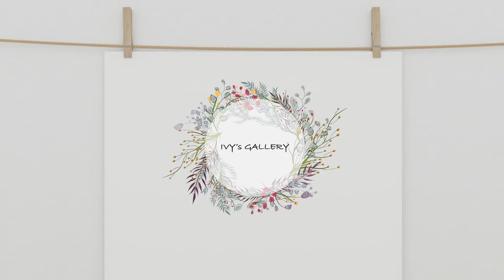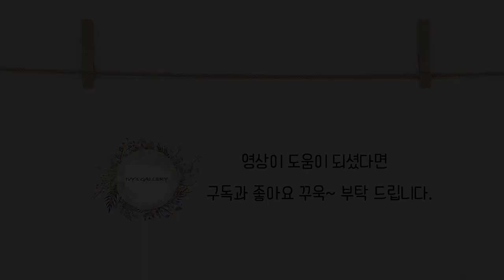프랑스 자수 알파벳 Z 수놓기 /스플릿 스티치와 스플릿백 스티치의 차이점 / Alphabet Stitch Book Z - Embroidery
블로그와 스마트 스토어에서도 알파벳 Z 수놓기 패키지를 만나 볼수 있어요.:)

알파벳 스티치 북 만들기 시리즈는  A~Z으로 구성 되어 있습니다.

아이들이 손으로 만지며 익힐 수 있는 알파벳 스티치 북을 여러분과 함께 만들어 보고 싶어 영상을 준비했습니다.

알파벳 마다 각각 다른 디자인으로 매 영상 마다 새로운 스티치 기법을 배울 수 있습니다.

The alphabet stitch book making series consists of A to Z.

I have prepared a video to create an alphabet stitch book that children can learn with their hands.

Each alphabet has a different design, so you can learn a new stitching technique for every video.